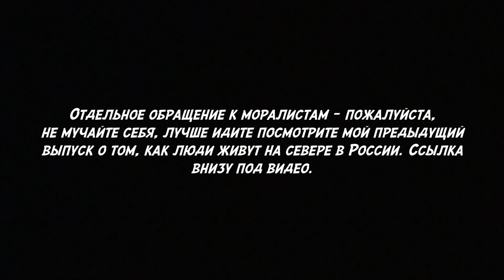Китаец ругается русским матом! Плюс и минусы жизни в России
Жизнь на севере России и грязная Норвегия

Я снимаю на:
Canon 200d (Объектив Sigma Canon AF 18-35 mm)
Монтирую в